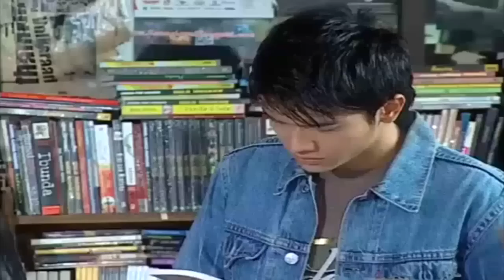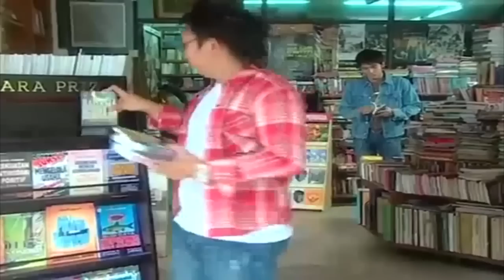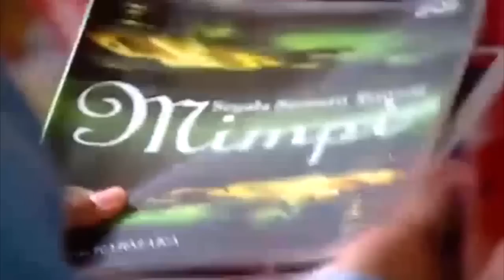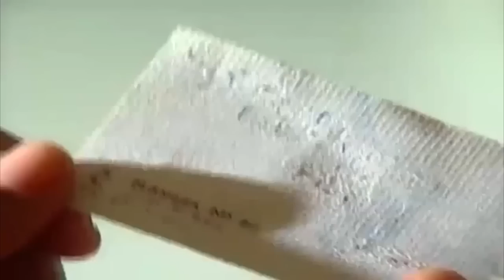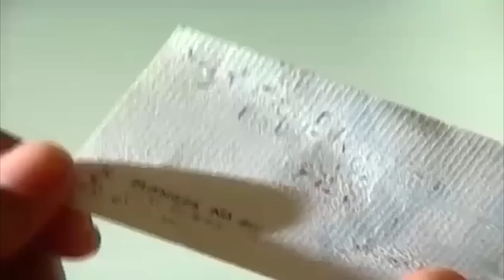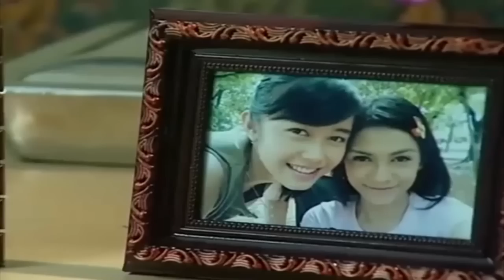FTV TERBARU ~ Cinta Untuk Cinta - Masayu Anastasya & Dimas Seto